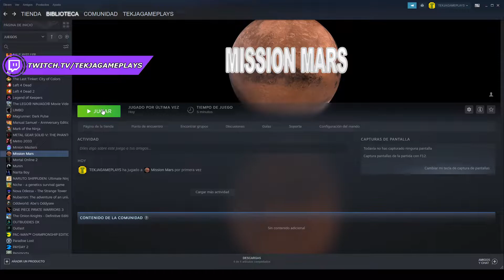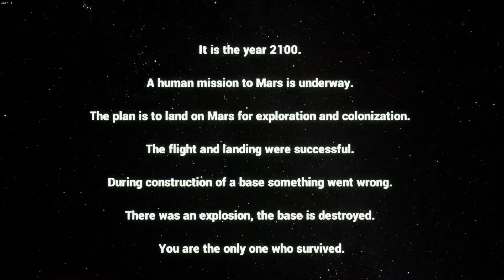MISSION MARS (PC) [2495] ENEMIGOS CORTOS DE MIRAS | GAMEPLAY ESPAÑOL